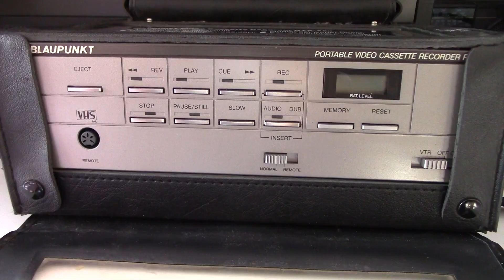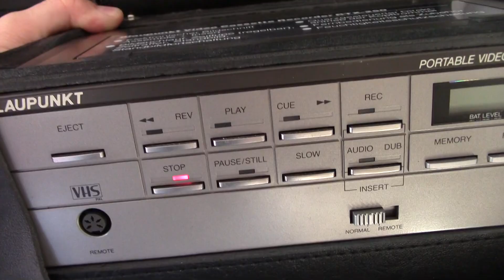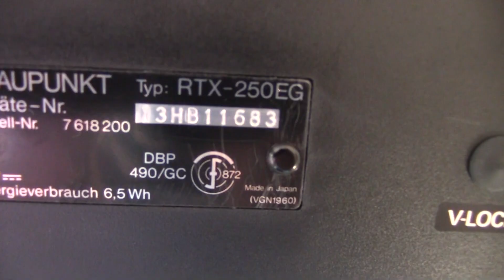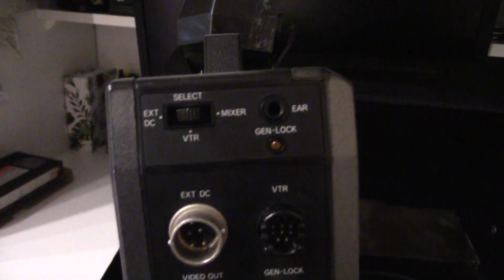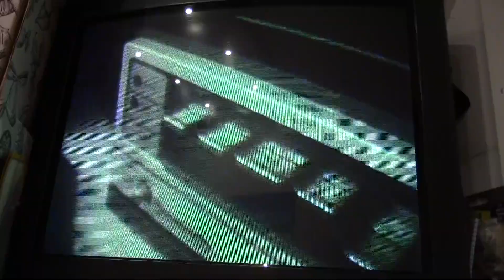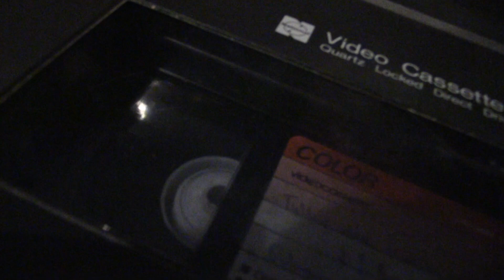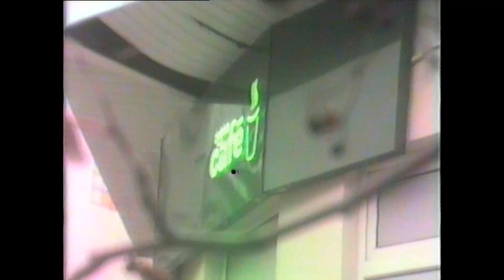Przenośny Magnetowid Blaupunkt RTX-250 oraz Kamera SVC-100 (VHS RETRO 37)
Naprawa przenośnego magnetowidu Blaupunkt z 1983 roku